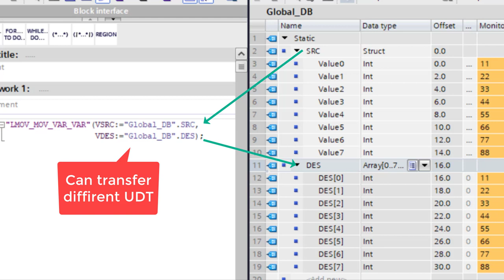Move Variant to Variant